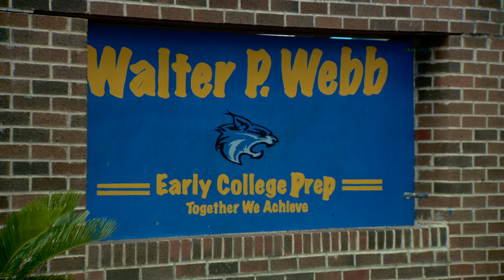Community Connections Resource Fair 2015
1,330 Austin Energy customers flocked to our Community Connections Resource Fair at Webb Middle School on September 19, 2015. The event is held annually, combining fun with learning to assist our customers who sometimes could use a little help to meet basic needs.